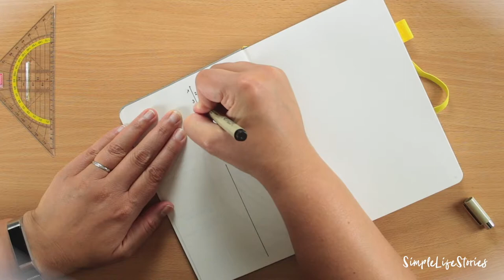Bullet Journal: Monthly Spread | Monatsübersicht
Hier mal eine minimalistische und schnell zu erstellende Monatsübersicht.
Wenn du deine Monatsübersicht diesen Monat mal ganz unkompliziert erstellen willst, ist dieser Spread genau richtig für dich. Dein Bullet Journal kann natürlich kreativ gestaltet werden, muss es aber nicht mit jedem Spread!